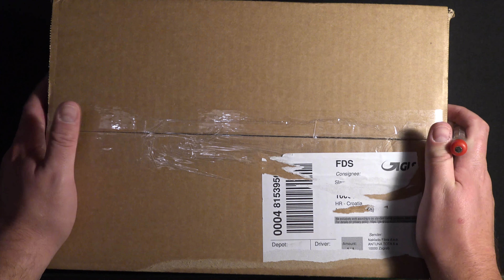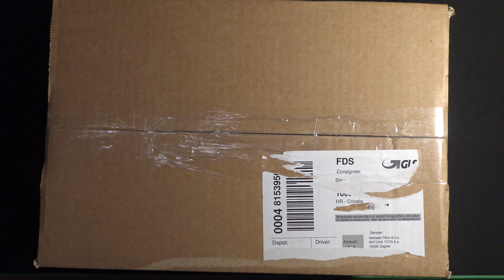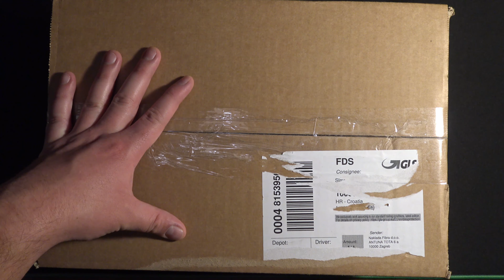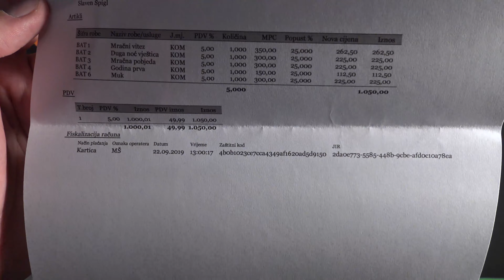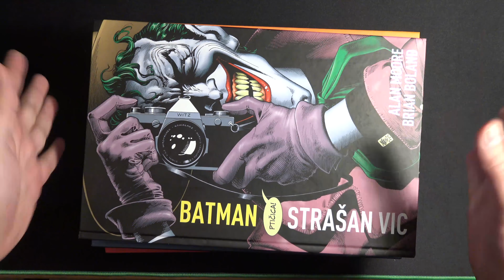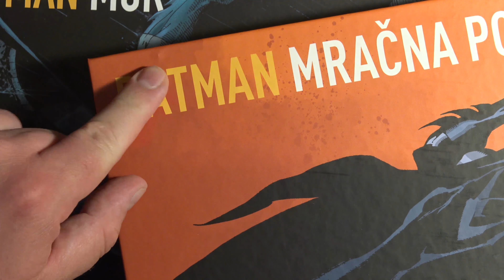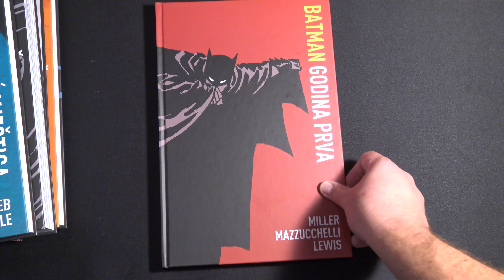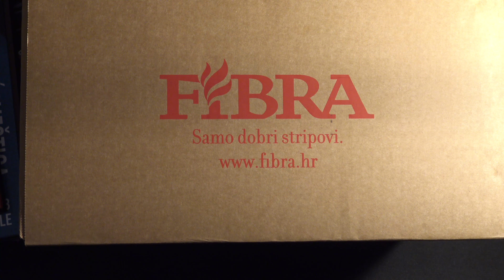Kako Fibra pakira pošiljke